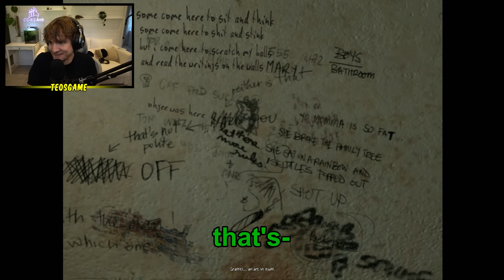KEEP HIM ALIVE. - MISH MASH #83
Hope you guys enjoy this! :D As always any tips given through the "thanks" button go to the editor!